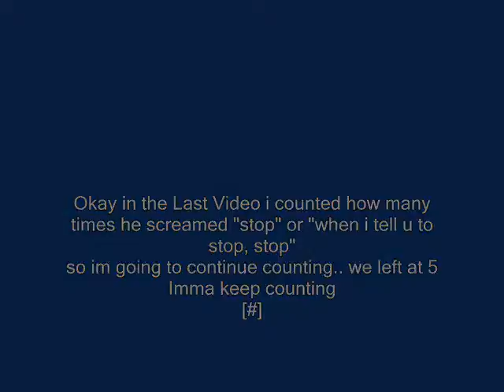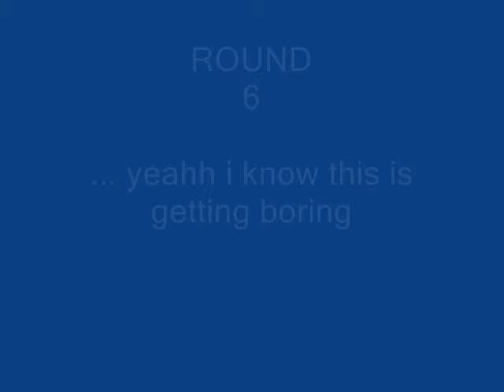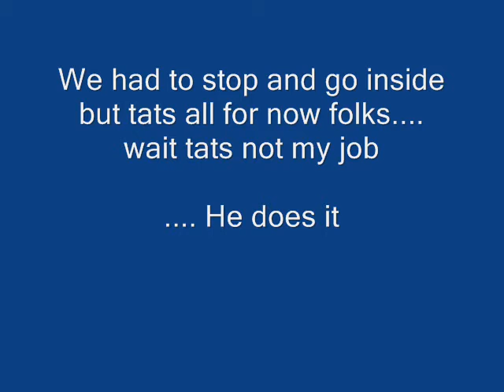BIKE STUNT 2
Here is the second part of our first video
BIKE STUNT
So here is the continuation